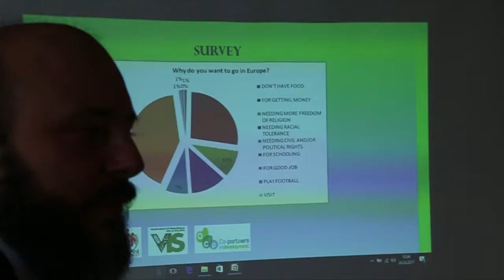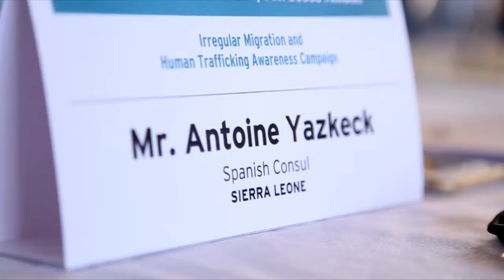Migration Round Table Sierra Leone 2017